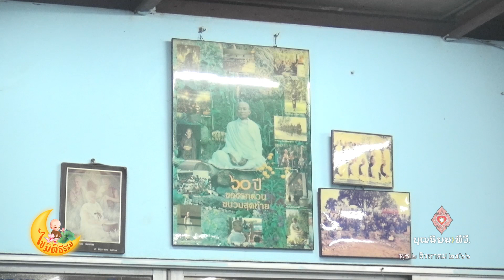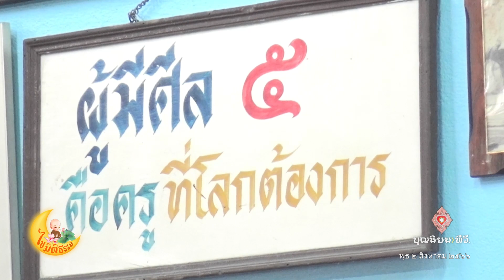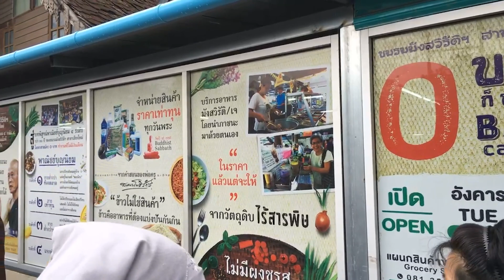660803 144 1 ไขมิติธรรม ตอน พ่อครูให้โอวาทครบรอบวันแก่ ๓๑ ปีชมร เชียงใหม่